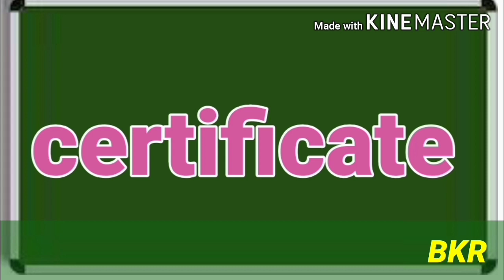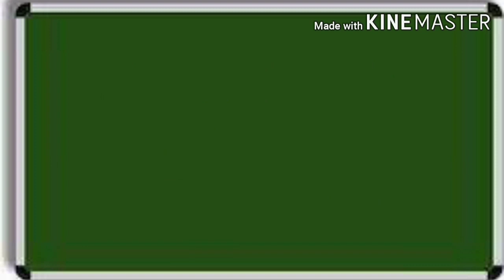Building Vocabulary || Eleven Letter Words In English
ElevenLetterWordsInEnglish 11letterwords veryusefulvocabularyto primaryclasses